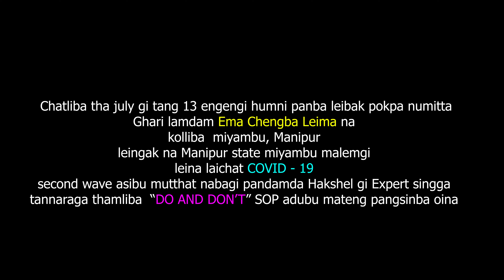Covid 19 Mass Vaccination ghari awang leikai